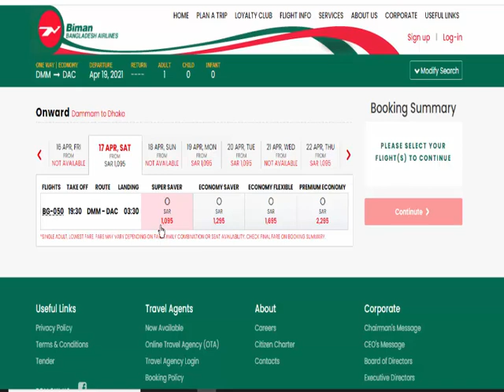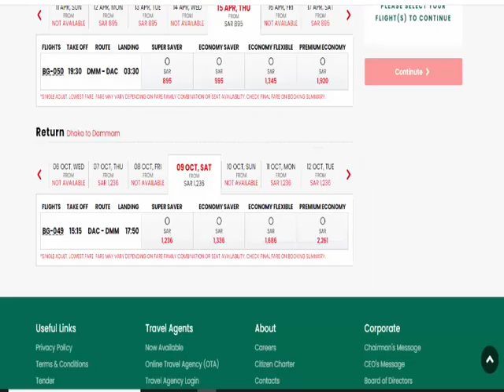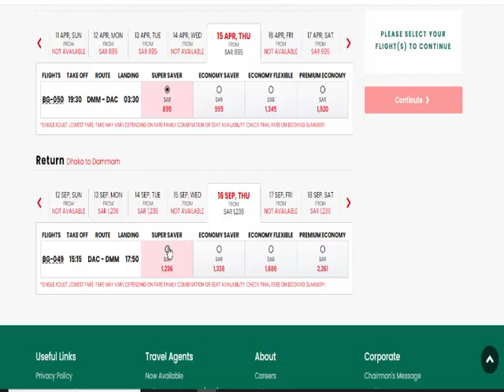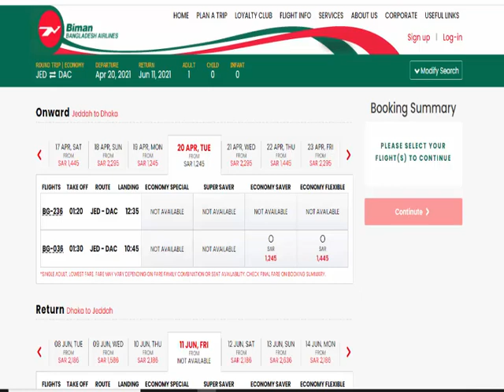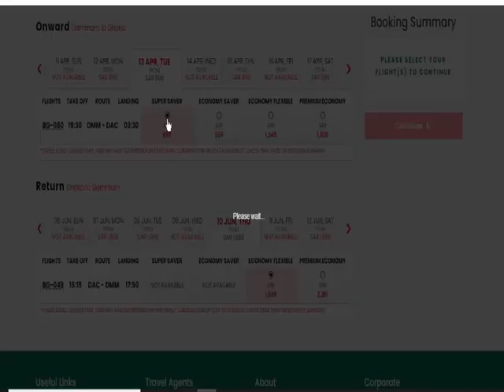১-২৮ এপ্রিল রমজান মাসে কম দামে সৌদি টু ঢাকা বিমান বাংলাদশ ।। 1- 28 april biman bangladesh airlines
রমজান মাসে বাংলাদেশ বিমানে টিকিটের দাম কম আছে । যারা রমজান মাসে দেশে যাবেন সৌদি থেকে আপনারা এখন ই টিকিট নিয়ে নিন । এখন না নিয়ে ঈদের আগে নিতে গেলে দাম বেশি হয়ে যাবে ।

এয়ারপোর্টে নিশিদ্ধ মোবাইল এবং কিছু জিনিস

সৌদি আরবের  যে কোন বিষয় জানতে  যোগা যোগ  করতে নিচে